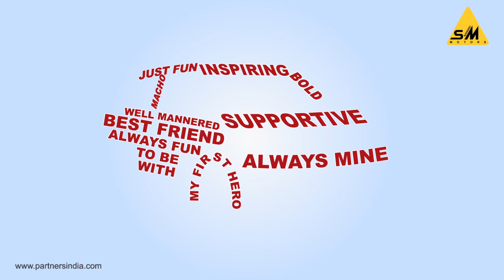Fathers day wishes for Maruti Dealership.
We at Partner's know what bonding, relationship and Forever truly means.